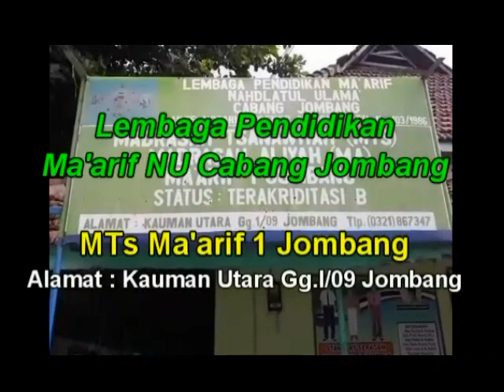Juara 3 Lomba Video Mars LP Maarif NU dan Hafalan Aqidatul Awam || MTs Maarif 1 Jombang | HSN 2021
Dukung dan Sukseskan Lomba Menyanyi Mars LP Maarif NU dan Hafalan Nadhom Aqidatul Awam yang di selenggarakan oleh PC Maarif NU Jombang.
Wassalamaualaikum Wr. Wb.